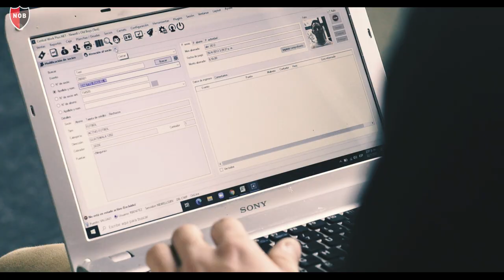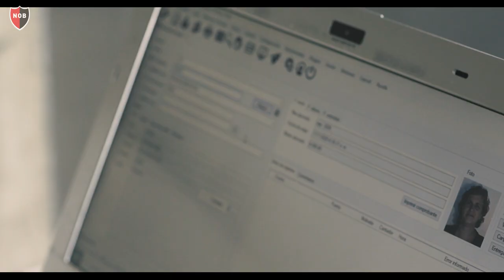La pertenencia por encima de todo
Elegimos al azar a socios y socias que continúan acompañando al club en este difícil momento y los sorprendimos con un regalo especial.